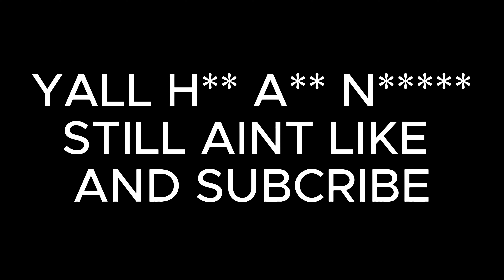4RN THE MIRROR 2023